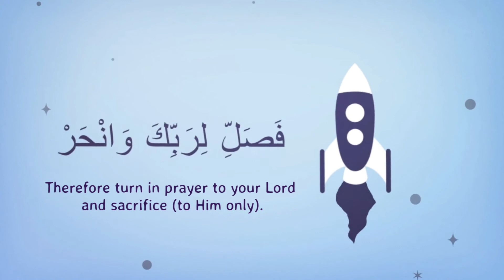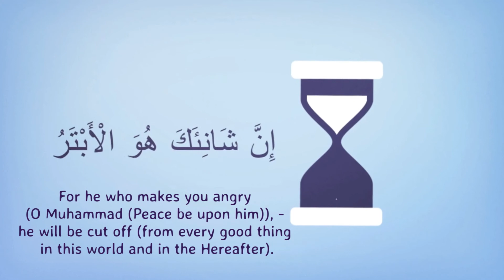Surah Al Kawthar (recitation)